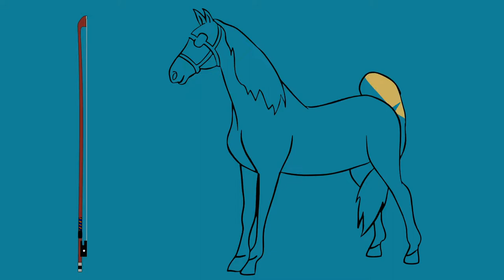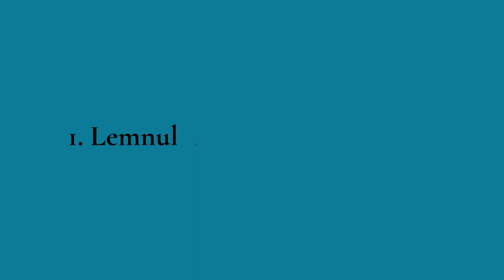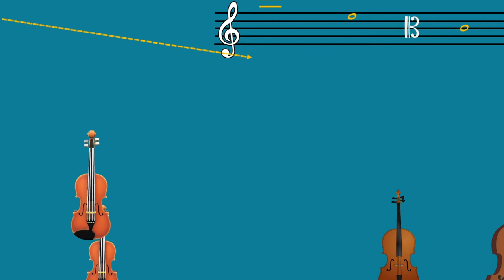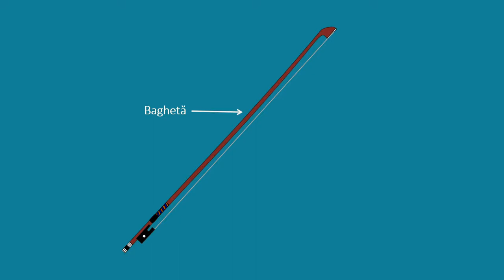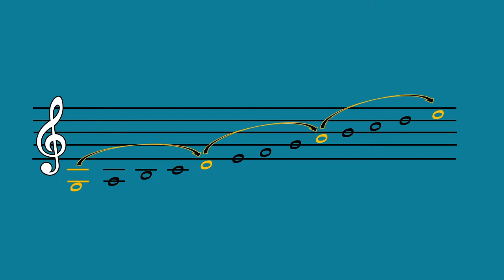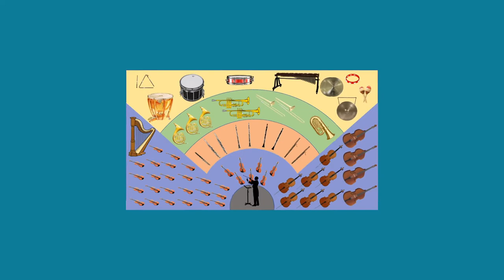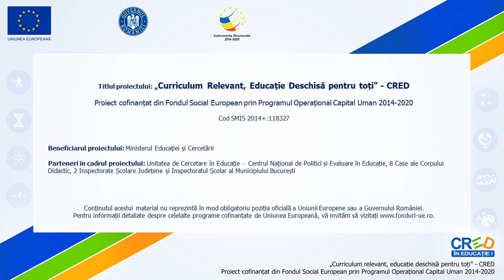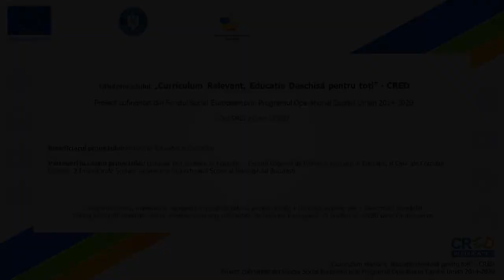Curiozități din lumea viorii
Resursa poate fi folosită de profesori în activitatea de învățare corespunzătoare unității “Elemente de limbaj muzical. Timbrul”, clasa a VII-a.
Materialul:
- începe cu prezentarea instrumentului vioară de la origini și până în prezent;
- explică evoluția instrumentului pe epoci muzicale;
- prezintă marile familii de lutieri ale timpurilor: Amati, Stradivari și Guarneri și precizează concluzii la care au ajuns cercetătorii privind calitatea viorilor realizate la Cremona.
- prezintă părțile componente ale viorii și ale arcușului, dar și modalitatea de obținere a sunetelor – cu arcuțul sau ciupite;
- explică rolul viorii în orchestra simfonică și împărțirea acesteia în partide.
- încadrează vioara în marea familie a instrumentelor cu coarde și arcuș aalături de violă, violoncel și contrabas;
- prezintă spre audiere diverse pasaje din lucrări muzicale ce transmit diverse emoții: duioșie, visare, forță.
Timpul alocat activității care utilizează resursa:
● Parcurgerea resursei se poate realiza în 10 minute
● este necesar ca profesorul să oprească vide-ul pentru a se asigura de înțelegerea elementelor prezentate.